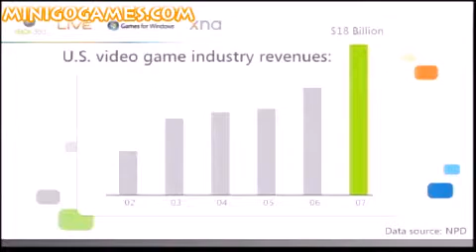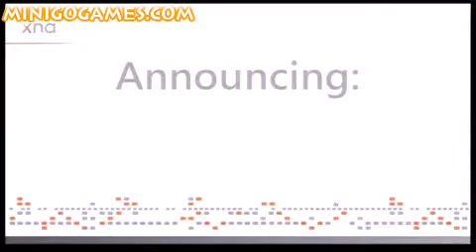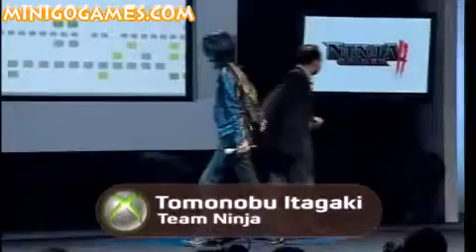Microsoft Video Game - GDC 2008 - Highlights